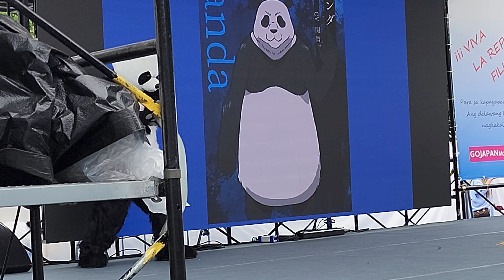【4K Japan】2022 フィリピン エキスポ コスプレ コンテスト『2022 Philippines Expo Cosplay Contest』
2022 フィリピン エキスポ
南の隣国、フィリピンは我が国と長く深い関係にある最も重要なパートナーです。昨今、両国の関係はかつてないほどに良好で、民間交流も活発化しています。そうした中、私たちは、在日フィリピン人の方々と共に、両国のさらなる友好親善と相互理解を図ることを目指した活動に取り組んでおります。本イベントは、今回で5回目を迎え、恒例の日比交流イベントとして多くの人々に認知されています。日比両国の人々が交流が図れる有意義な機会を創出することで、フィリピンの文化の魅力や楽しさをより多くの方々に感じてもらうこと、さらに、両国政府の合意に基づく経済的交流の主役となる日系企業の活躍を紹介することを目指しています。今回も、パワーあふれる在日フィリピン人とフィリピンを愛する多くの日本人とが協働し、親善・友好促進の場となるようイベント開催の実現に向け取り組んでまいります。
2022 Philippines Expo
The southern neighbor, the Philippines, is the most important partner with a long and deep relationship with Japan. Nowadays, the relationship between the two countries is better than ever, and private exchanges are becoming more active. Under such circumstances, we are working with Filipinos in Japan on activities aimed at further friendship and mutual understanding between the two countries. This is the 5th time this event has been held, and it is recognized by many as an annual Japan-Philippines exchange event. By creating meaningful opportunities for the people of Japan and the Philippines to interact with each other, we will make more people feel the charm and enjoyment of Philippine culture, and will play a leading role in economic exchange based on the agreement between the two governments. We aim to introduce the activities of Japanese companies that will become. This time as well, we will work together with the powerful Filipinos in Japan and many Japanese who love the Philippines to hold the event so that it will be a place to promote goodwill and friendship.

寄付とは別のかたちで🌻🌻🌻
「SunflowerFromJapanプロジェクト」と名付けられたこの取り組みは、ウクライナを象徴する花、ひまわりの絵を描いてSNSに投稿しようというものです。🌻🌻🌻